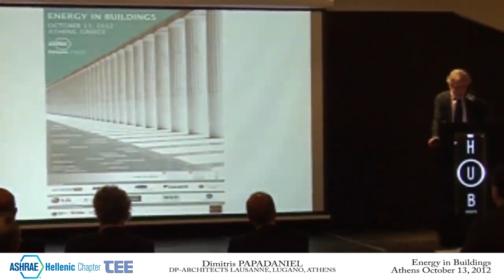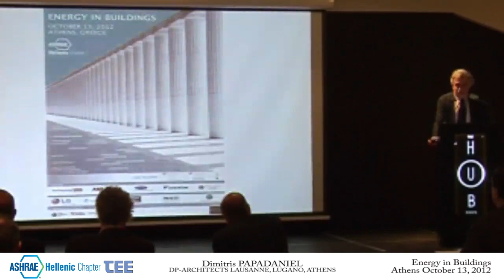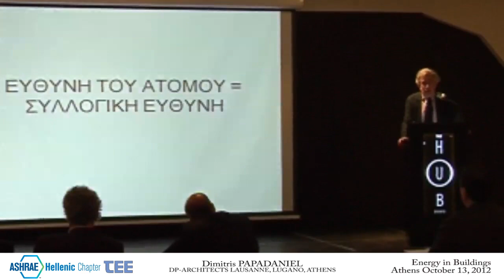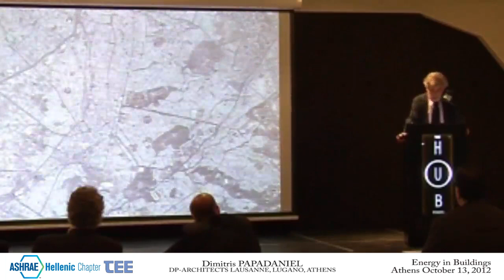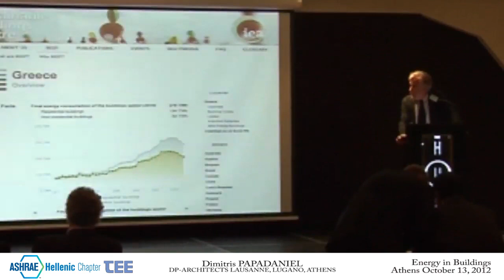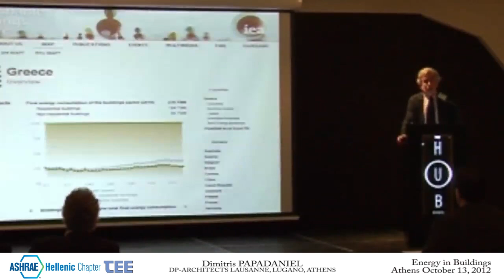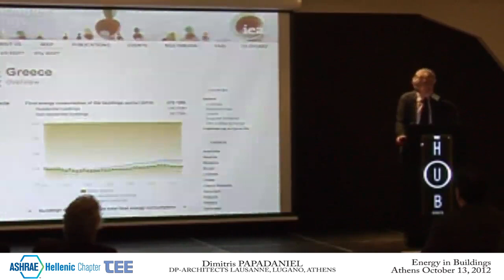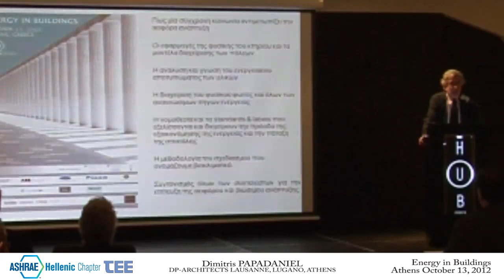ENERGY in BUILDINGS Papadaniel intro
Introduction by Mr. Dimitri Papadaniel, Architect, to the International Conference "Energy in Buildings 2012" held in Athens, Hellas